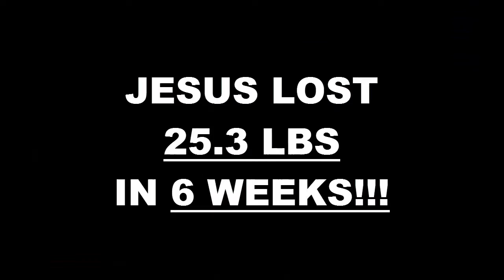Oxnard Weight Loss Fitness 6 Week Challenge Results - Jesus Alvarado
We will now check the result of Jesus's 6 week weight loss challenge!